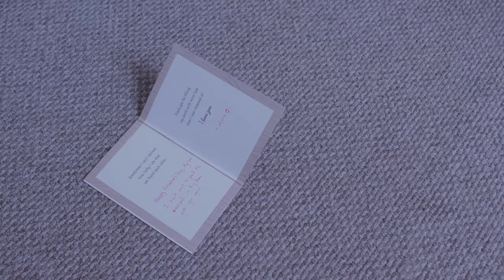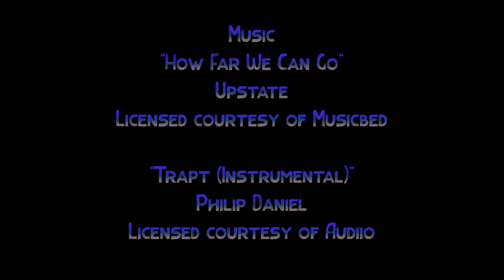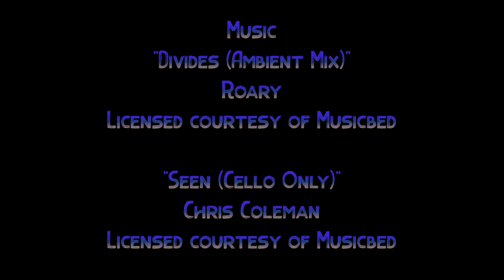The Fortnight I Season 2 I Episode 11 I Here at the Starlite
We find out what happened after Peyton saw the unexpected video of Mack and Sara.  Peyton deals with the revelation by visiting an old friend. Peyton and Jacoby have an important talk. Luca discovers the real fear Peyton has been hiding all these years.

Check out our Season 2 Fortnight Fan Packs which include 16 pages of script from this upcoming season.

Created by:
Cory Xenos

Starring
Alexandra Swarens
Rachel Rogers
Lys Perez
Daniel Luna
EmJae
Julie Meghan Brown
Kelly Tappan
Briza Covarrubias
Jordan Mitchell-Love
Jacob Barnes
Angeline Mirenda

Executive Producer
LB Thomas
Producer
Cory Xenos

Yroc Sonex Productions
Zero Chill Productions

If you'd like to help us create more content, please donate!

“Trapt (Instrumental)”
Philip Daniel
Licensed courtesy of Audiio

"Old Farm (Instrumental)"
Nova

"For You"
Chris Coleman

"Divides (Ambient Mix)"
Roary

"Seen (Cello Only)"
Chris Coleman

"The Story I'm Trying to Tell (Ambient)"
TIDES

"Charcoal"
Sun Rain